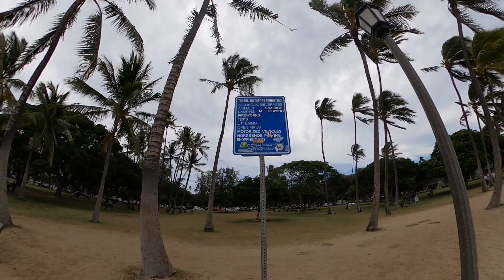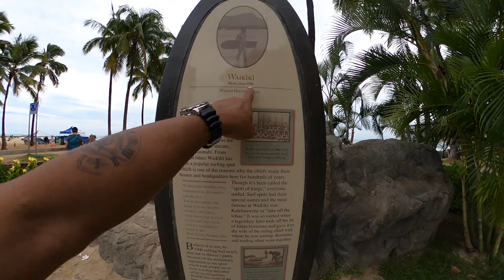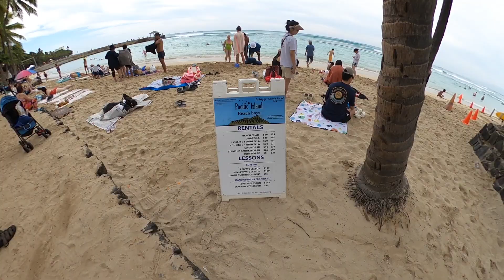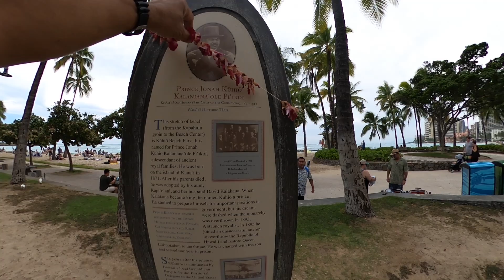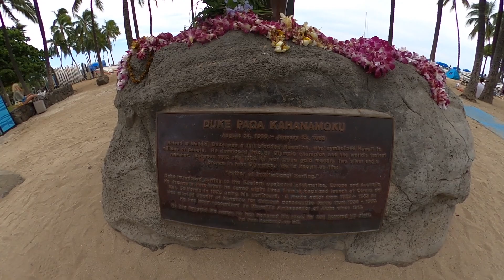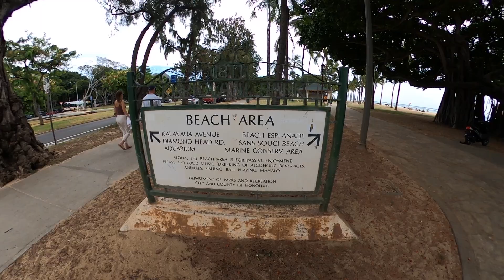Waikiki beach , walking during week days...